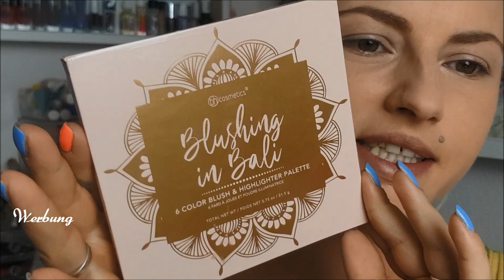Look 3|BH-Cosmetics marvyn macnificent |Fazit